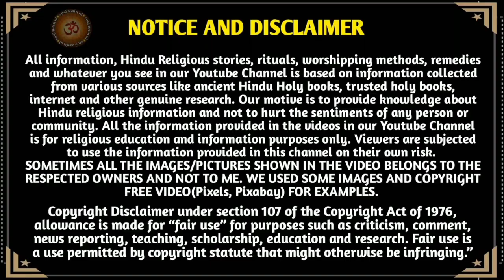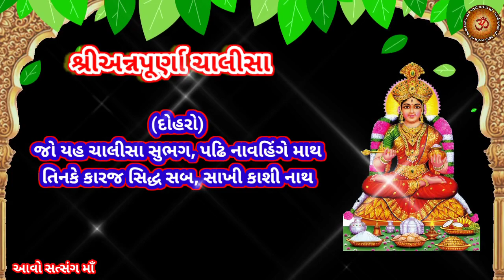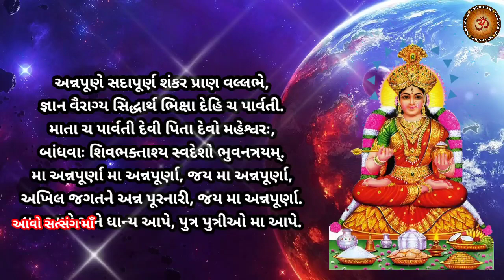શ્રીઅન્નપૂર્ણા ચાલીસા અને સ્તુતિ || Maa Annapurna Chalisa With Lyrics & Sree Annapurna Stuti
મિત્રો,
         youtube ચેનલ "આવો સત્સંગ માઁ" આપ સૌનું સ્વાગત છે આ વીડિયોમાં મા અન્નપૂર્ણા ચાલીસા તથા સ્તુતિ સંભળાવવામાં આવી છે, આ ચાલીસા પાઠ કે સાંભળવાથી કે કરવાથી મા અન્નપૂર્ણા ની કૃપા પ્રાપ્ત થાય છે અને આરોગ્ય સૌભાગ્યની પ્રાપ્તિ થાય છે..
જો આપને  આ વિડિયો પસંદ આવે તો..
ધન્યવાદ 🙏